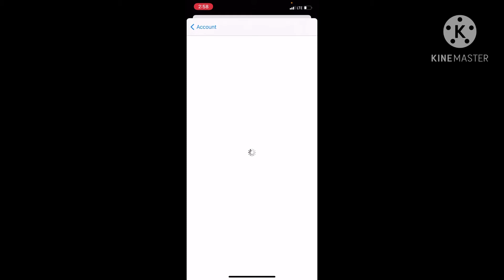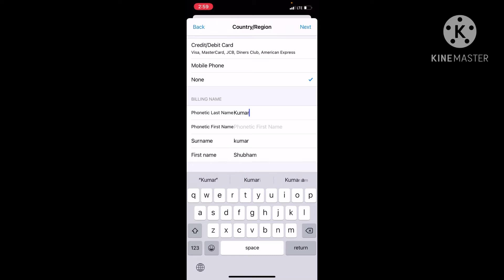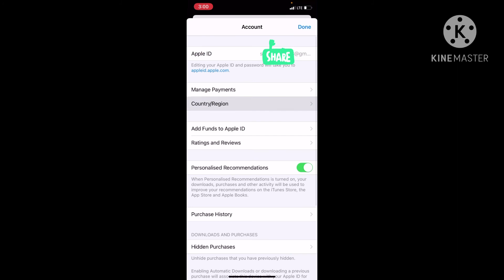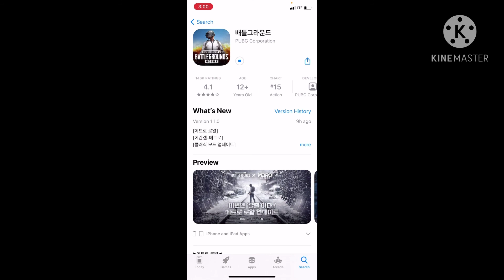HOW TO UPDATE PUBG KR IN IPHONE/ios14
How to update game in ios
How to update pubg in iphone
How to update pubg kr in ios
How to update pubg kr in app store
How to dowlnload pubg mobile